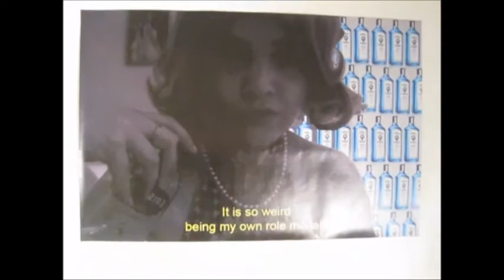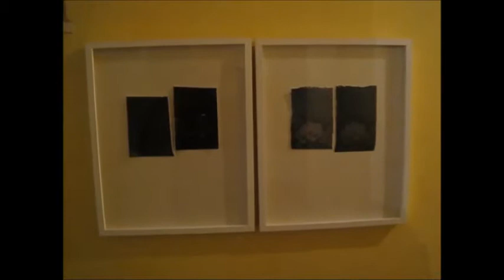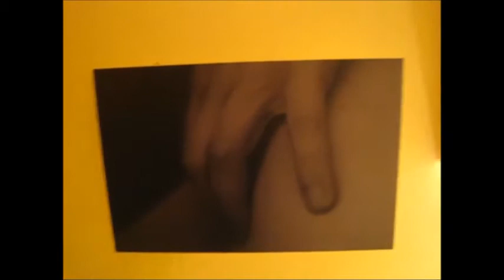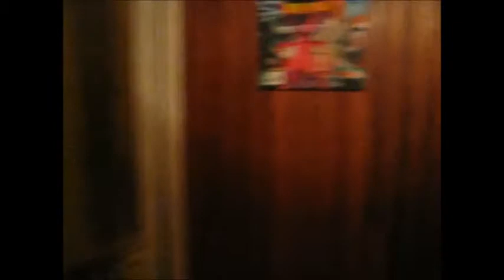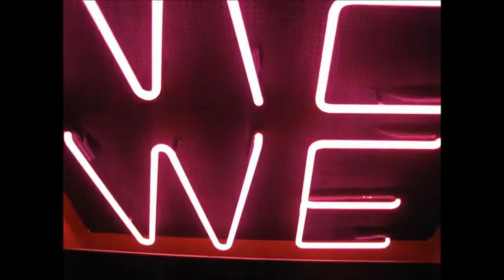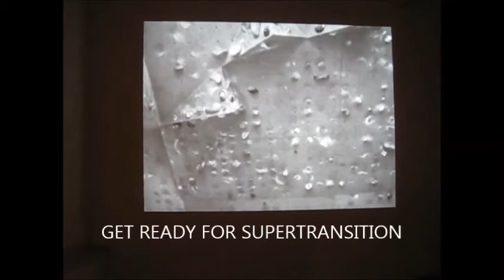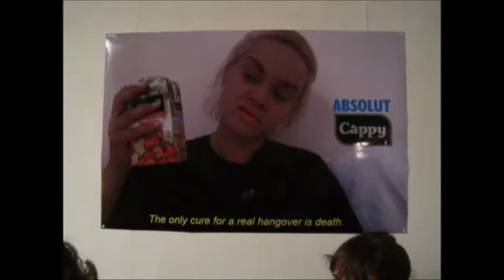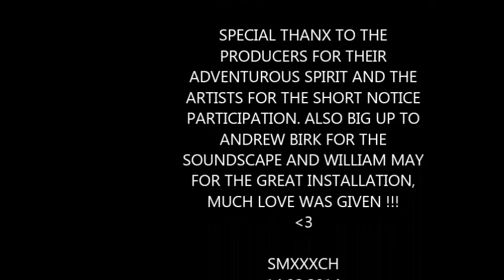SMXXXCH 14.02.2014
18 ARTISTS
ANDREW BIRK (mex city) Site specific soundscape
ANNELIES VAN CAMP
ARNO LANTMEETERS
BERT HUYGHE
CLITT ROMNEY
ELS VIDTS
LORE VENELSLANDE
MATTHIAS YZEBAERT
MAXIM RYCKAERTS
NANA ESI
NATHALIE CHAMBART
RENEE SPRONKEN
STANISLAS LAHAUT
THOMAS VANDENBERGHE
TINE GUNS
VAN DER BORGHT BJORNUS
WILLIAM MAY
WIM DE PAUW

MOST CONTACTS EASIEST TO FIND ON FACEBOOK AMONGST TUMBLR AND OTHERS.

SONG: HYPNOLOVE - MADEMOISELLE !